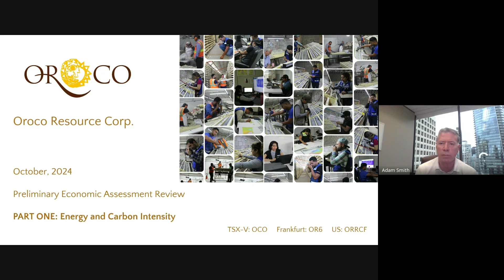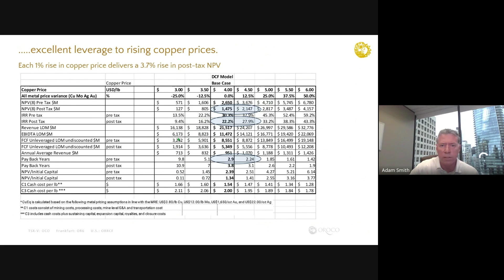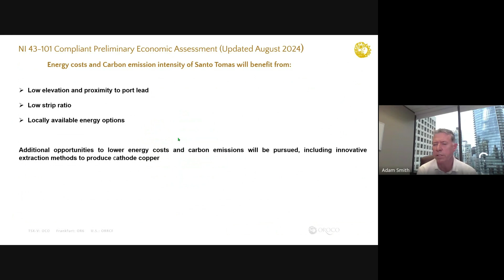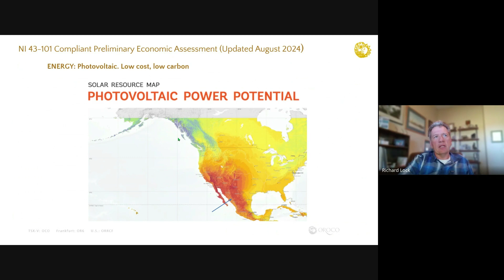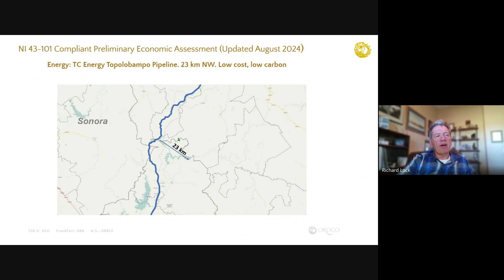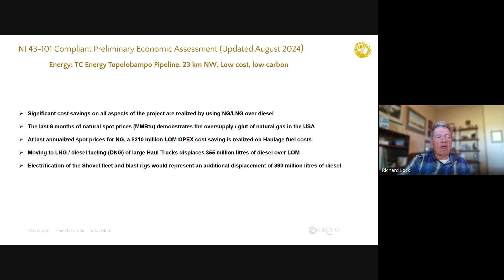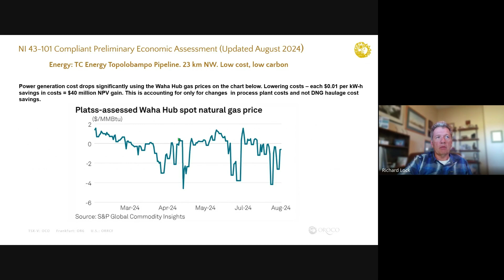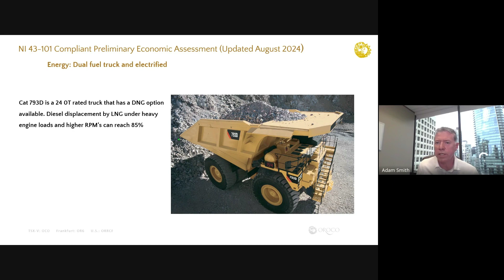Preliminary Economic Assessment Review – Part One: Energy and Carbon Intensity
Review of the Energy and Carbon Intensity of Oroco's Santa Tomas project.